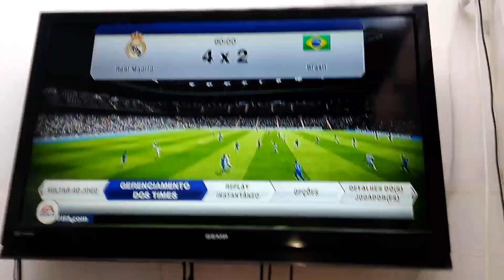424 Peu 4x2 Sérgio DiCaprio VID_20170716_154026.mp4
424 Peu 4x2 Sérgio DiCaprio VID_20170716_154026.mp4